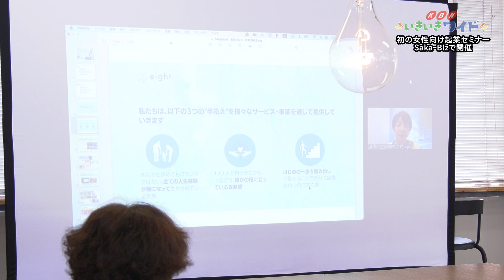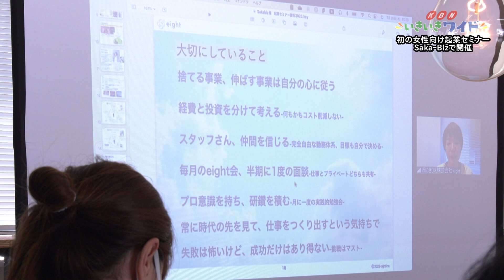坂出ビジネスサポートセンターで女性起業家を支援するセミナー初開催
2023年7月20日、坂出ビジネスサポートセンターＳａｋａ-Ｂｉｚで「ライフワークバランス重視で
安全なプチ創業セミナー 女性起業家から学ぶ副業から始める企業のかたち」が開かれました。